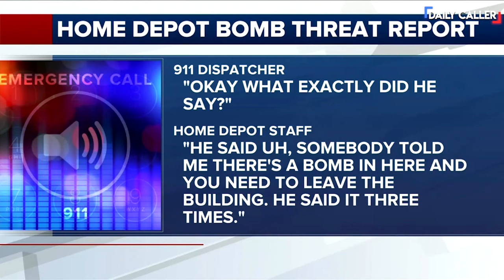The Hilarious Time A Man's Trip To The Bathroom Evacuated An Entire Store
There are certain phases that, when heard in the wrong context, can create chaos and anxiety. Blowing up a bathroom is one such phrase. Enjoy this The Hilarious Time A Man's Trip To The Bathroom Evacuated An Entire Store!